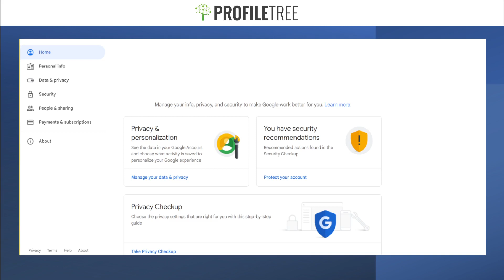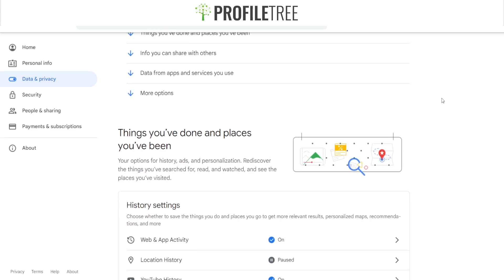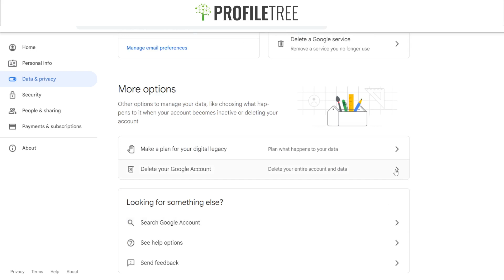How to Delete Your Google Account | Google Account Management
Welcome to another ProfileTree video!
In this video, we will show you how to delete your Google account in our step-by-step guide.
There are several reasons why someone might choose to delete their Google account:

Privacy concerns: Google collects a lot of personal information from its users, and some people may be uncomfortable with the amount of data Google has about them. Deleting their account can give people more control over their personal information and reduce their exposure to online threats.

Security: If someone's Google account has been compromised or hacked, they may choose to delete their account to protect their personal and sensitive information.

Too many accounts: Some people may have multiple Google accounts and find it difficult to manage them all. Deleting one or more accounts can simplify their online presence and reduce the risk of confusion or mistakes.

Moving to a new email provider: Some people may switch to a different email provider and want to close their Google account to avoid clutter and confusion.

Personal reasons: People may choose to delete their Google account for personal reasons that are unique to their situation, such as dissatisfaction with Google's products or services, or a desire to simplify their digital life.

Overall, deleting a Google account is a personal decision that depends on individual circumstances and priorities. People may choose to delete their account for one or more of these reasons, or for reasons that are unique to their own situation.

To delete a Google account, follow these steps:

Sign in to the Google Account you want to delete.

Go to the Google Account Settings page.

Click on "Data & Personalization" in the left-hand menu.

Scroll down to the section called "Download, delete, or make a plan for your data."

Click on "Delete a service or your account."

Select "Delete your Google Account" and follow the prompts to verify your identity and proceed with the deletion.

Note that deleting your Google Account will also delete your Gmail, Google Drive, and other Google-related services and data associated with your account. Before deleting your account, you may want to download any data or information that you want to keep. Additionally, some data, like YouTube subscriptions and purchase history, may not be deleted when you delete your account.

Deleting your Google Account is a permanent action and cannot be undone. If you change your mind and want to keep your account, you can cancel the deletion process within a few days of initiating it.

Did you love this video? We'd love to hear your feedback by leaving us a review

We hope you find this video masterclass helpful and if you do, be sure to give it a like and subscribe for more videos from us and masterclasses, tutorials, and more.